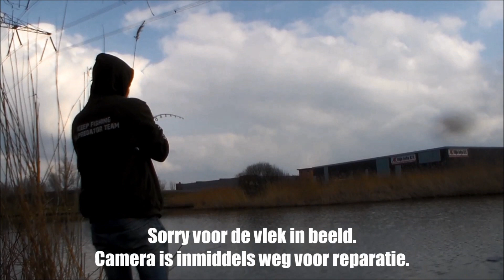HLpredatorTEAM - Laatste dag snoeken + Karper stuff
Laatste dag van het roofvisseizoen op 31 maart, Lucas met doodaas op snoek en Jessy statisch op karper.